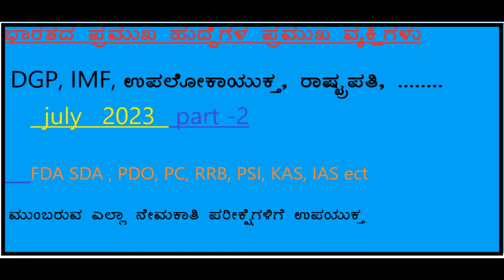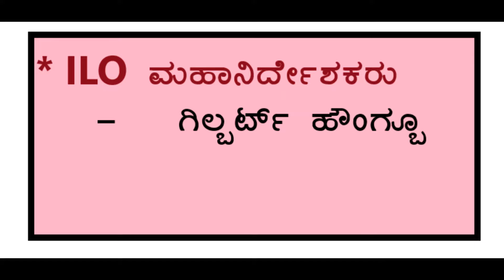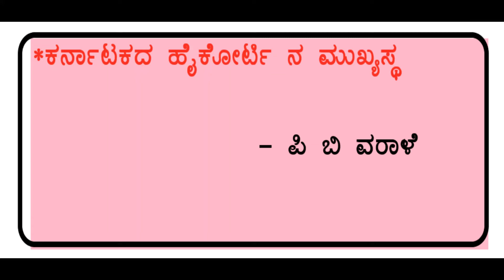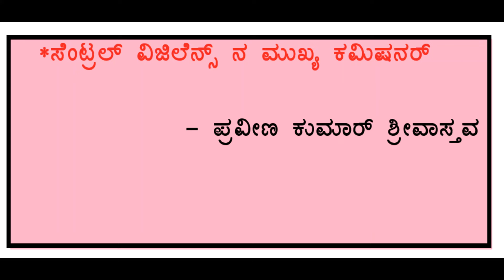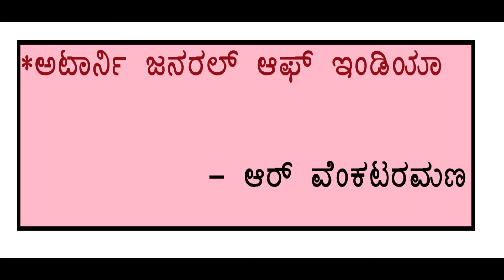imp persons of 2023# part -2 # current affairs# in kannada # very very very imp to all exams